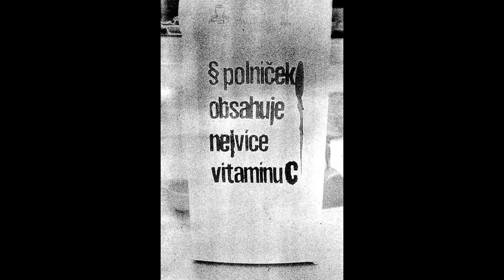The Mullet Experience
Hair stylist: Teri
Photography: Naty (and others)
Post-processing: Wiktor
Sound design: Wiktor